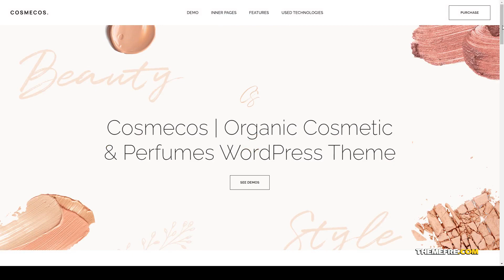Cosmecos Cosmetics and Perfumes WordPress Theme beauty products organic shop Website Builder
Columns 4+

 Layout Responsive